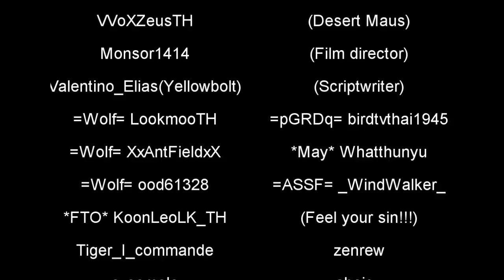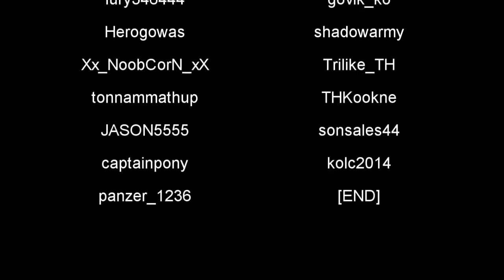War Thunder : Bangrajun บางระจัน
1.79 War Thunder :  Bangrajun บางระจัน
ขอบคุณทุกท่านที่เข้ามารับชมและร่วมแสดงกันนะครับ
สมัครและโหลดเกม War thunder ฟรีได้ที่